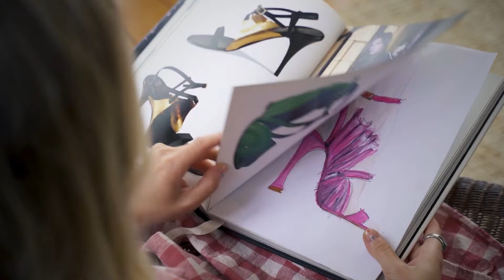Ντέπι Μπουρνάζου: Από τα έντυπα στα υποδήματα με αγάπη για ό,τι κάνει την ψυχή να ξεχειλίζει.